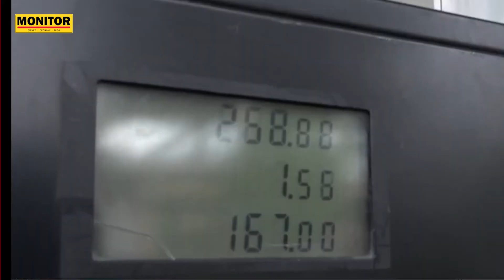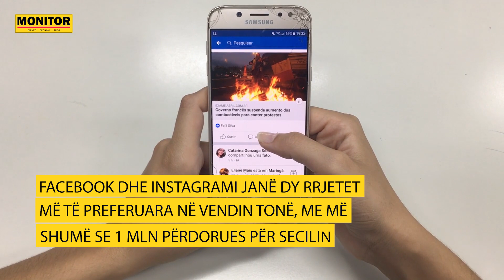Përmbledhja e lajmeve kryesore -28 Qershor 2023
NëFokus Përmbledhja e lajmeve kryesore -28 Qershor 2023